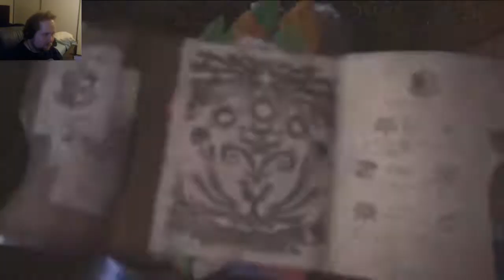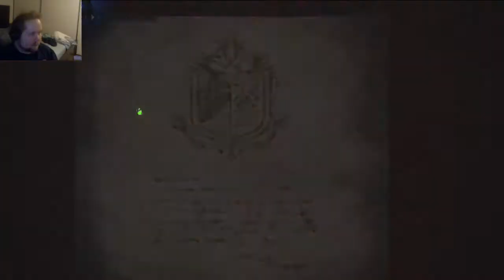Monster Hunter World Ep5: Spins and Fish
Too bad it's not Gobul, but at least we get to meet muddy mud skipper (Jyuratodus).